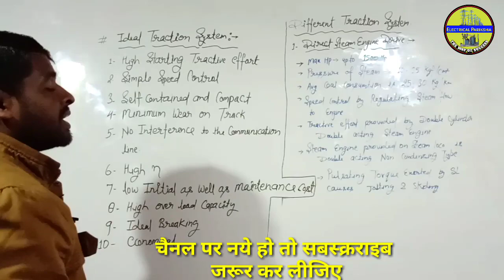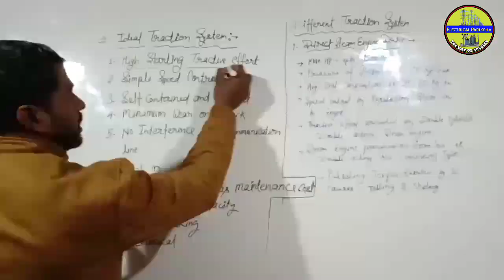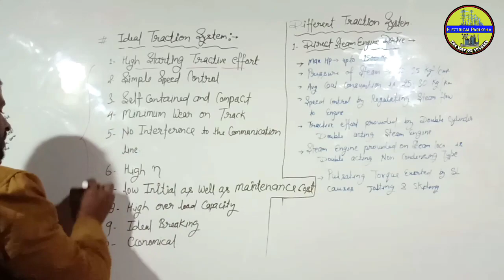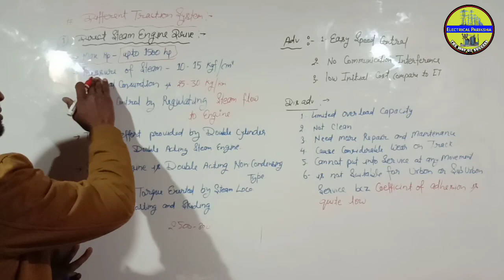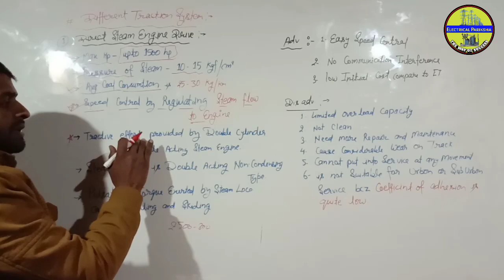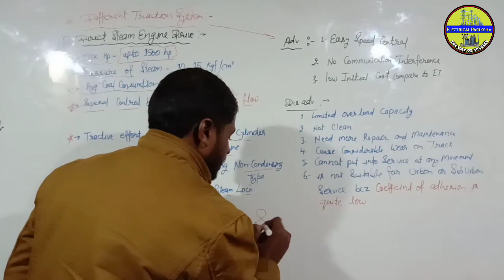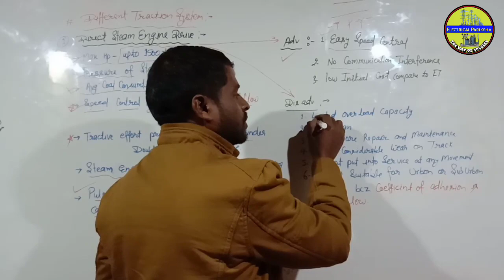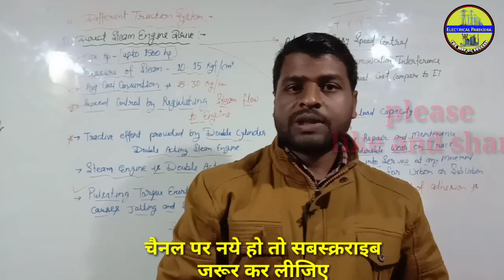Utilization Of Electrical Energy | Electric Traction | Electric Traction In Hindi | Lecture-3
UPPCL JE EXAM 2022 | UPPCL AE EXAM 2022 | Electric Traction | Electric Traction In Hindi | Lecture-3

Electric Traction नोट्स बनाने के लिए यह वीडियो जरूर देखें अब सभी टॉपिक के नोट्स आपको प्रोवाइड किए जाएंगे तो इस वीडियो को जरूर देखें
1-Electric Traction
2-Coefficient of Adhesion

हमारे चैनल  UPPCL JE,AE UPRVUNL JE AE के लिए  important topic  जैसे  PLC ,SCADA, MICROCONTROLLER, AUTOMATION, AUTOCAD, METLAB etc.  के  lecture upload  किये जा रहें हैं तो  channel  को  subscribe  जरुर कर लें  👇👇👇👇

Our important topics
Playlist link:-

Electric traction
Uprvunl je
all exam tyari
electric traction
electric traction and control imp questions
electric traction diploma 5th semester
electric traction in hindi
electric traction motor
electric traction system
main line service
railway electric traction
uppcl ae
uppcl je
uppcl je vacancy
Schedule speed of train
uppcl tg2
all exam tyari
uppcl ae
Electric Traction System
Ideal Traction System
uppcl tg2 result
uppcl je 2021
uppcl je exam 2021
uppcl je exam date 2021
uppcl je 2020
uppcl je admit card 2021
uppcl je civil
Uppcl je exam strategy
uppcl je ki taiyari kaise kare
How to preparation for uppcl je